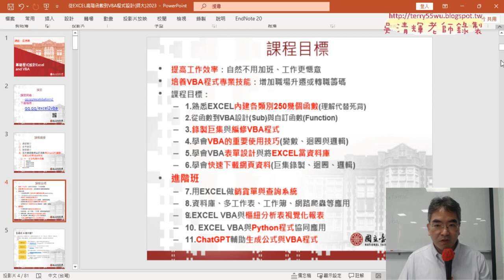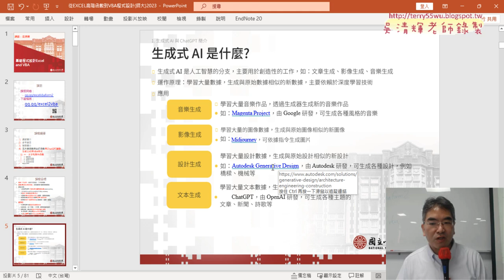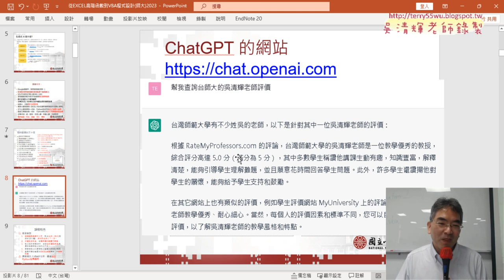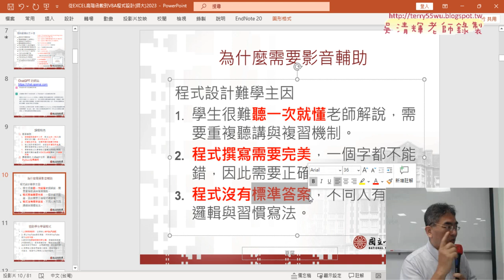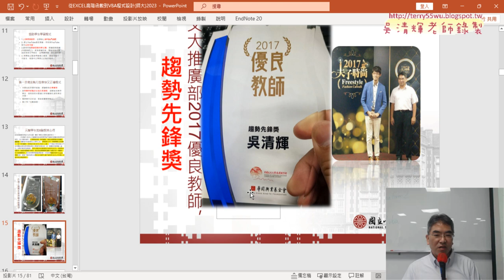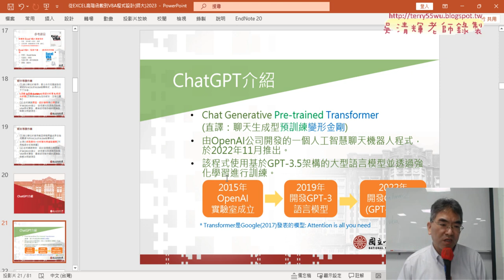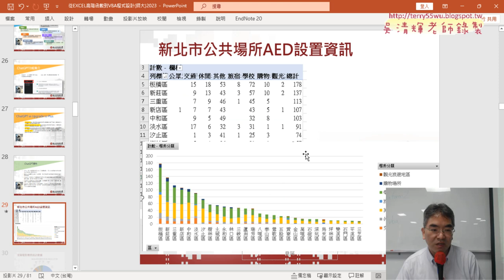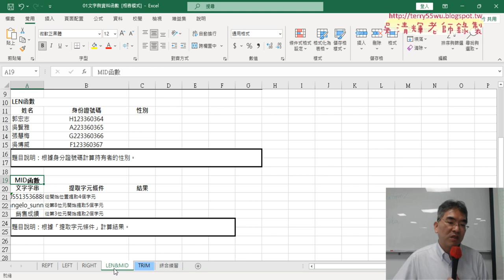02 課程說明與手機串接用REPT函數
上課內容：

01_問卷結果與範例檔使用
02_課程說明與手機串接用REPT函數
03_用ChatGPT產生公式與REPT與LEN函數

課程理念：
1.以循序漸進的方式, 透過詳細的說明和實用的50個Excel VBA範例,
2.進而解說EXCEL與資料庫的結合，甚至將EXCEL當成資料庫來使用，

吳老師  112/9/9